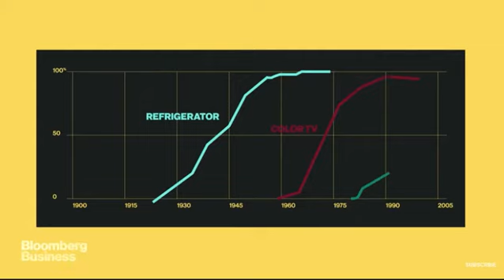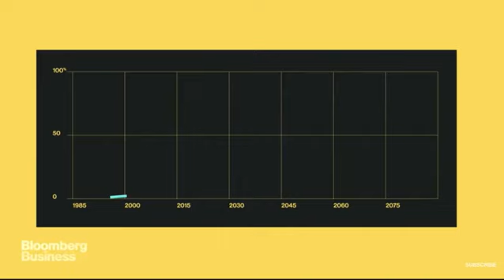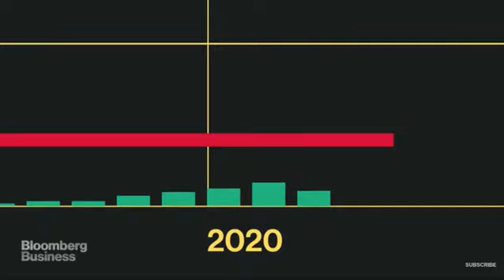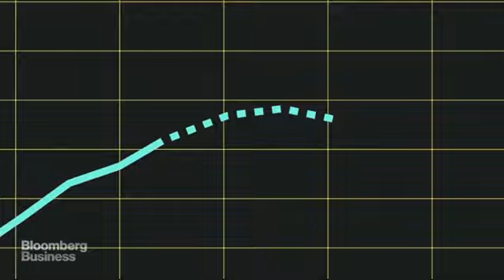The peak of oil is evident and we must anticipate it at once Marco Soriano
Are you seeing why we are reaching such a peak? Here is a brief explanation and important one to gather the trend in place.